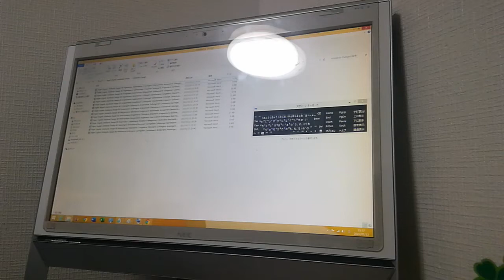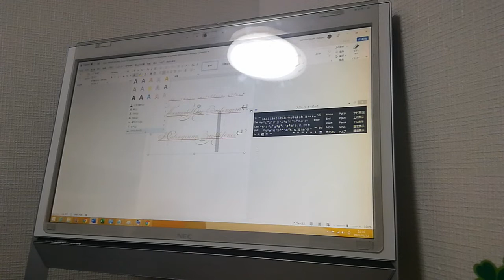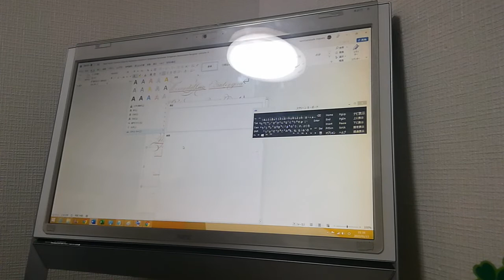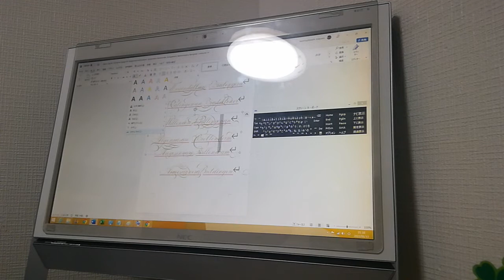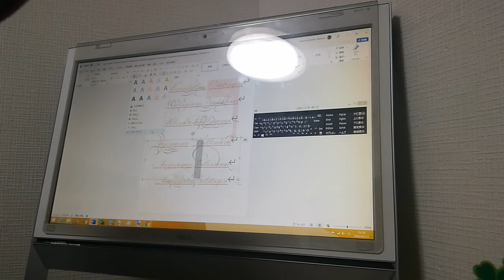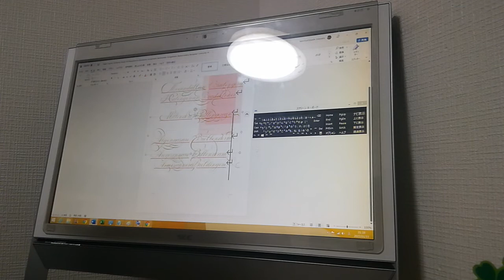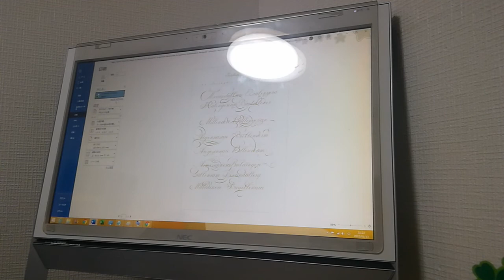Paper English Intellecta Design B5 Margennera Brillodera Ang Bantellerm Bandell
B5

Clangears Classing Crelloninseria
Callensomer Sallindaring, Hallentey Eallonindare, Harvey Eallimontery

Intellecta Design English Print
EPSON EP-705A Series